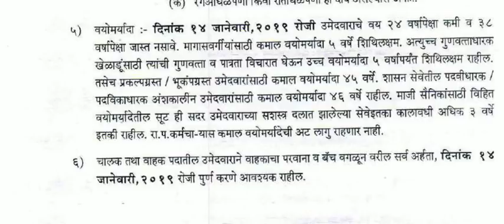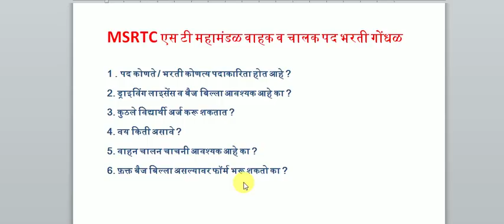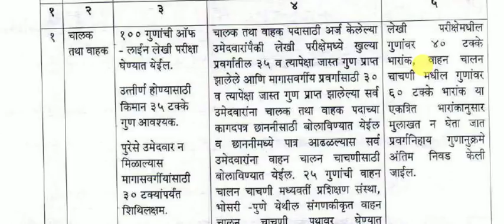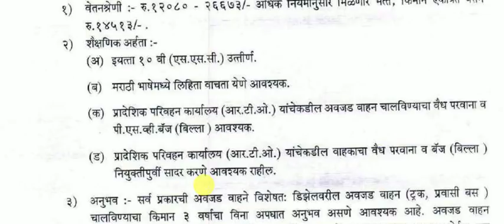एस टी महामंडळ वाहक व चालक भरती गोंधळ शंका प्रश्न | st mahamandal bharti 2019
About this video :
ya video madhe jya mega bharti 2019 madhe ji st mahamandal bharti madhe vahak v chalak bharti nighali aahe tyat st mahamandal vahak v chalak form bharti baddal jya shanka aahet tyabaddal mahiti sangitli aahe.

Thanks ...